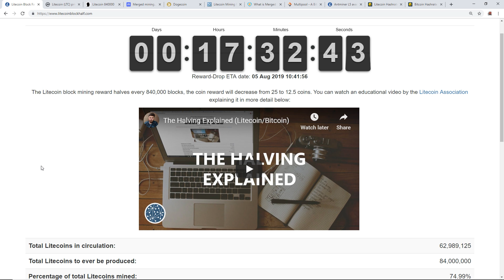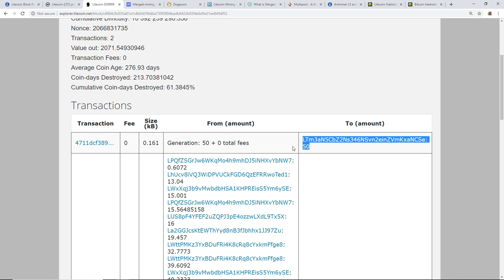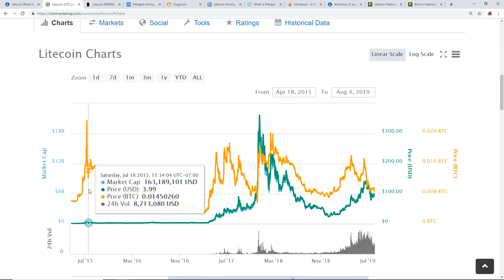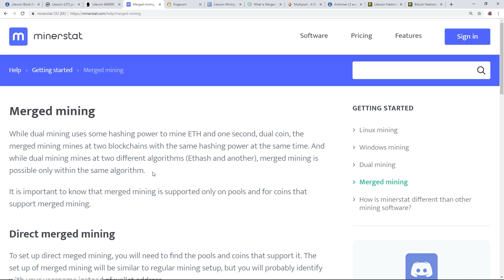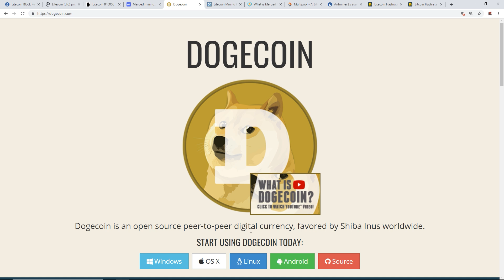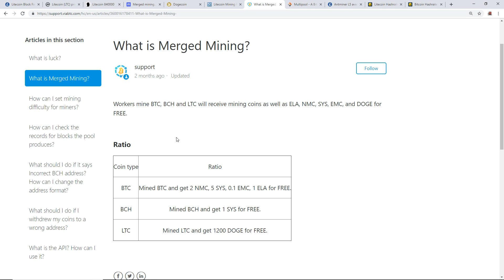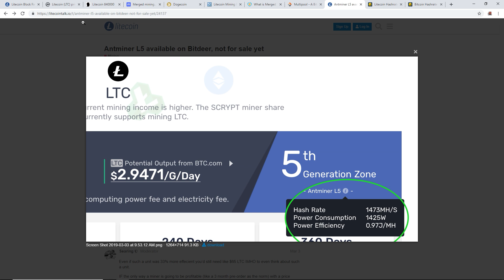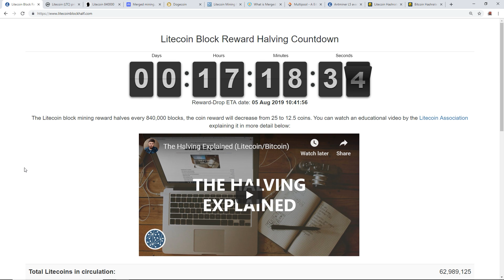Let's Talk About The Litecoin Halving, History & Merged Mining!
Buy Anything On Amazon? Feel Free To Support Me Through This Link!